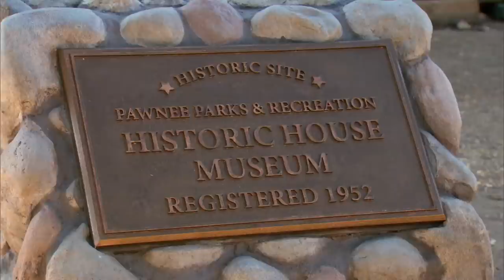Ricketts. CURED. | Parks and Recreation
I think the French would agree with Andy. Anyways... who remembers the blooper from this scene 💀.

Season 5, Episode 19, "Article Two": Leslie tries to get outdated laws removed from the town charter; Chris gives April and Ron management training; Ann and Ben compete to give Leslie the best gift.